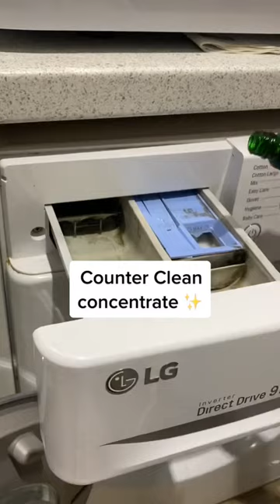Microfibre cloth hack!✨